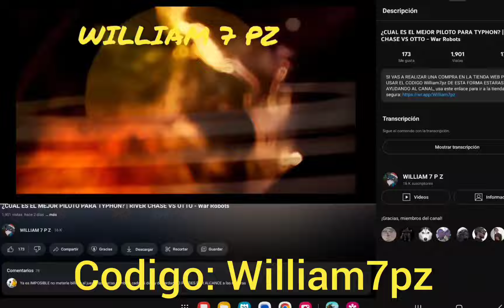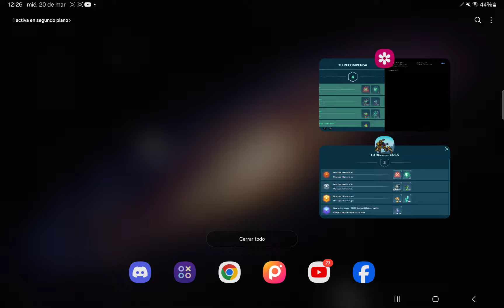¿NERF A EXTERMINEO?| ¿COMO PASAR PERSIGUIENDO ANOMALIAS MISION 7 Y 8?- War Robots